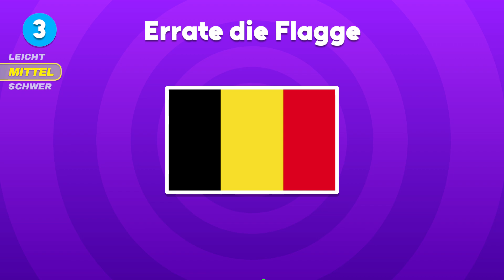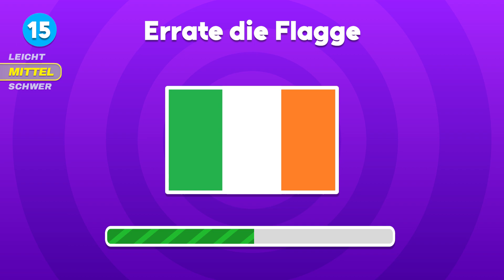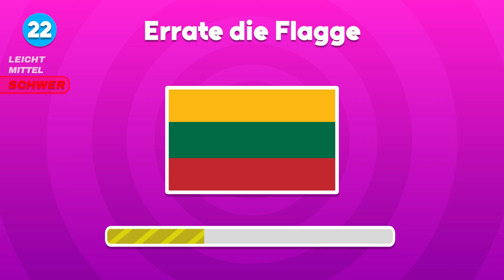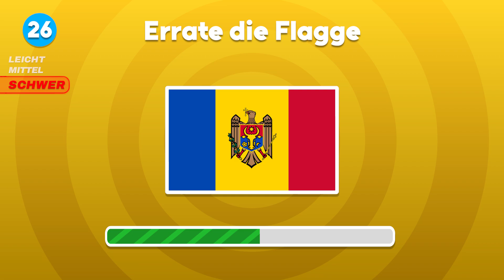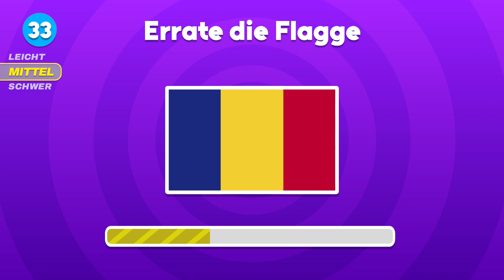45 Europa Flaggen erraten! 🌍🚩| Flaggen Quiz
Bist du bereit für eine Herausforderung? Denkst du, dass du alle Länder, die geografisch zu Europa gehören, anhand ihrer Flaggen erkennen kannst? Jetzt hast du die Chance, dein Wissen auf die Probe zu stellen! In diesem Video hast du die Möglichkeit dein Wissen zu testen. Die Flaggen sind gemischt – von leicht bis schwer, damit jeder herausgefordert wird. Kannst du alle 45 Flaggen in diesem Flaggen-Quiz erraten?

Dieses Quiz dient ausschließlich der Unterhaltung und Wissensvermittlung. Alle Informationen wurden nach bestem Wissen und Gewissen sorgfältig recherchiert, dennoch wird keine Gewähr für Richtigkeit, Vollständigkeit, Aktualität oder mögliche Missverständnisse übernommen. Änderungen von Flaggen oder geografischen Details können nicht ausgeschlossen werden.